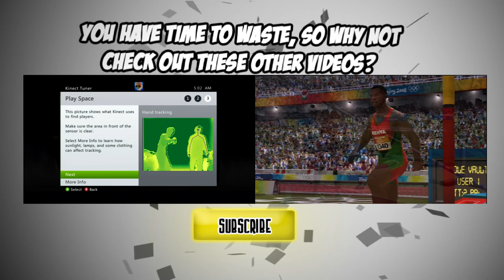Today We Play: 2008 Olympics Part 2